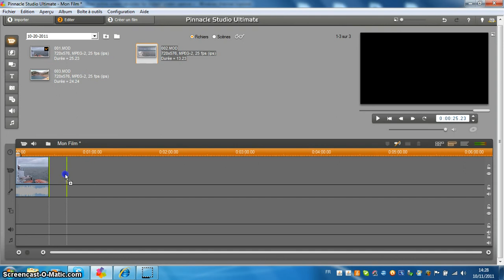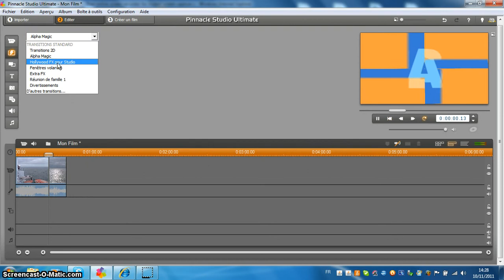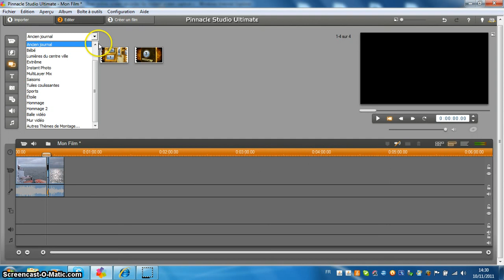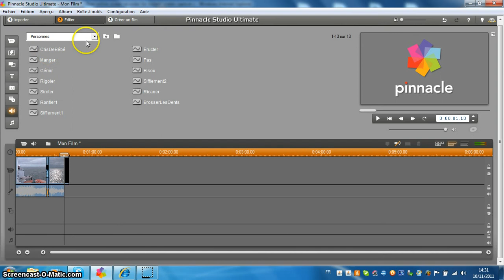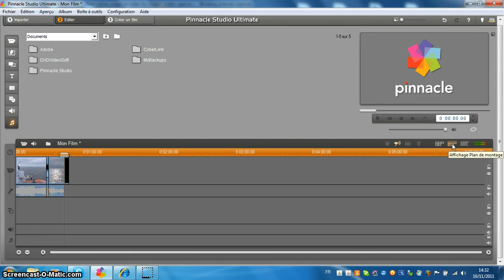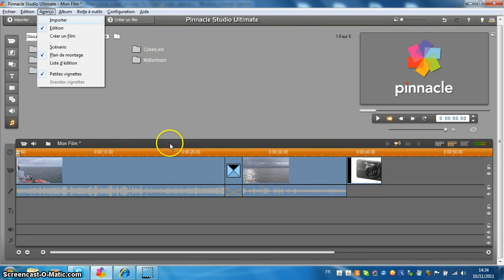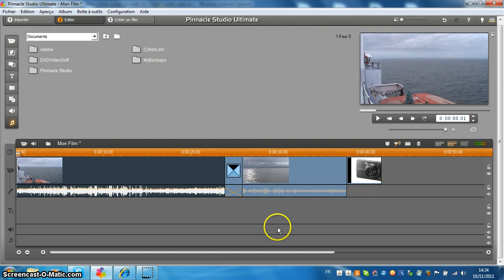Pinnacle Studio 14 decouverte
Pinnacle Studio 14 découverte du logiciel